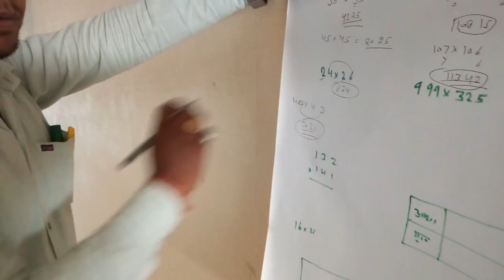Simple Math Tricks For Fast Calculations | Mathematics Tricks for Daily Use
Simple Math Tricks For Fast Calculations, Mathematics Tricks for Daily Use, interesting math tricks for fast calculations and easy to learn maths tricks for fast calculation with some math tips for fast calculation and simple math tricks for daily use that you must know. Math calculation tricks on how to do fast calculations in Math.